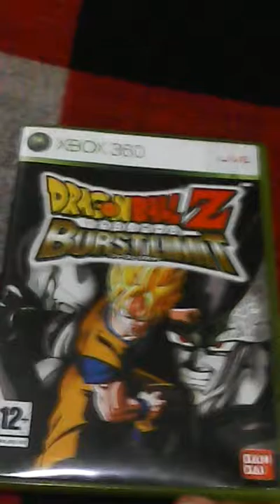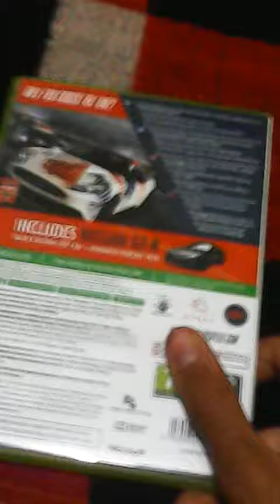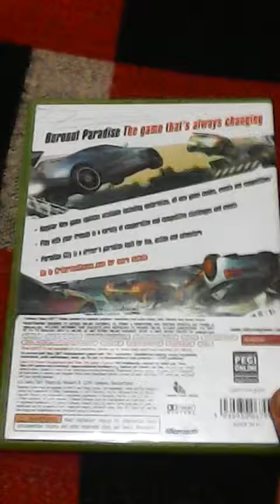Colectia de jocuri XBOX 360